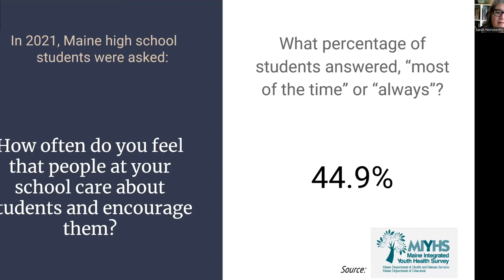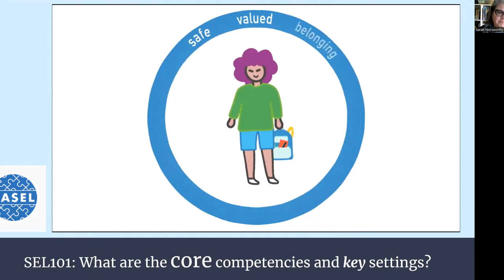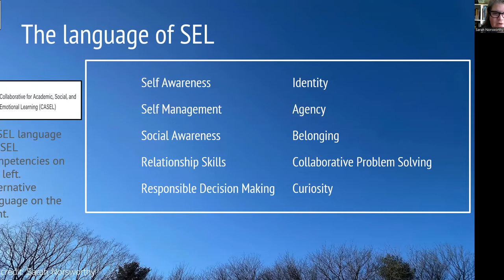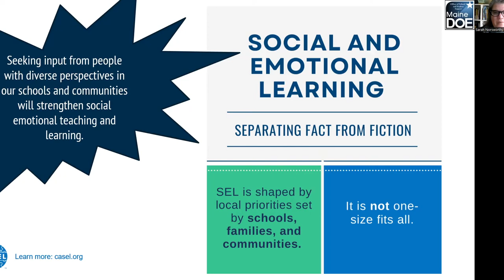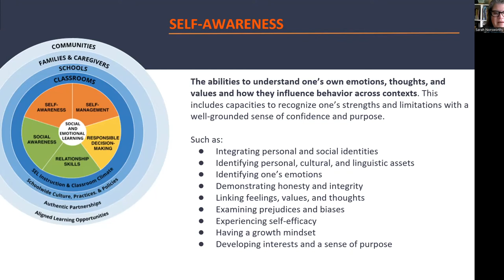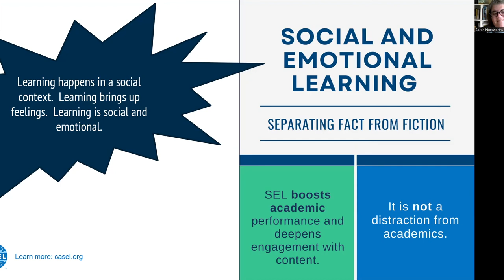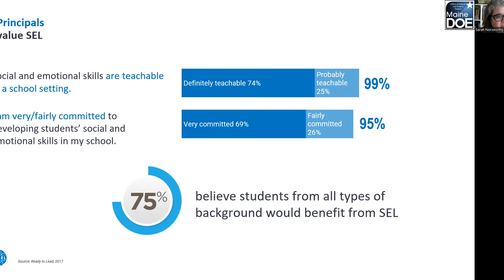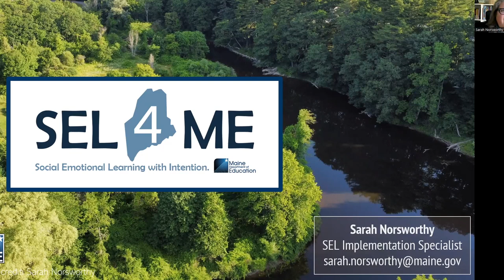SEL 101: What it is and Why it Matters. (Maine Focus)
This video introduces what the core competencies of social emotional learning are and why social emotional teaching and learning are important to students, educators, schools, families and communities.  Data from the 2021 Maine Integrated Youth Health Survey is included.  This video is intended to be a starting point for those who have an idea of what SEL is.  For guidance on implementation, please look for our 201 videos.  This series of videos was created by the Climate, Culture and Resilience Team, part of the Office of School and Student Supports which is part of the Maine Department of Education.